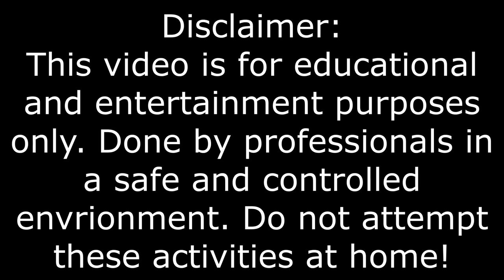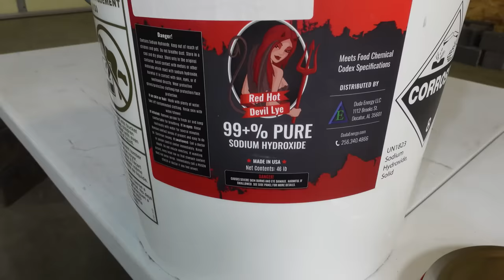Restoration of a Seized up 1913 Colt Vest Pocket, (With test firing)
Here is the restoration of a completely rusted and seized up Colt vest pocket model 1908. This is a very small firearm that was no doubt carried during ww1 & ww2 as a last ditch effort to protect yourself.  This small firearm is chambered in .25 Auto only a small amount up from the .22lr.  Be sure to hit the subscribe button for more restorations and turn those notifications on. P.S. WE STILL COMMENT TO YOUR FIRST COMMENT ON EVERY VIDEO. So keep the comments coming.